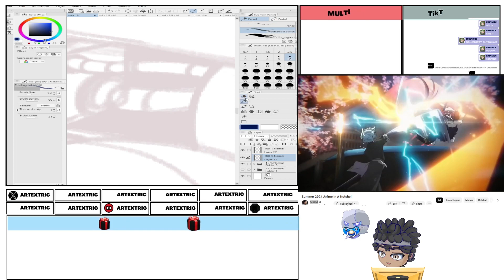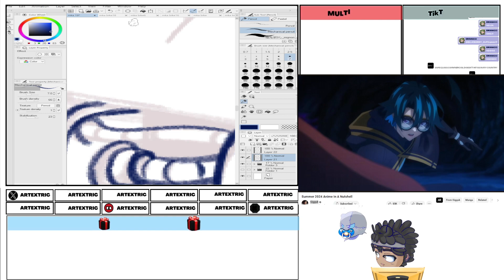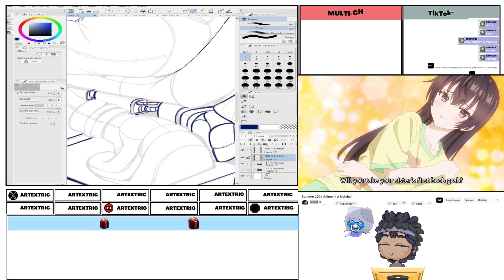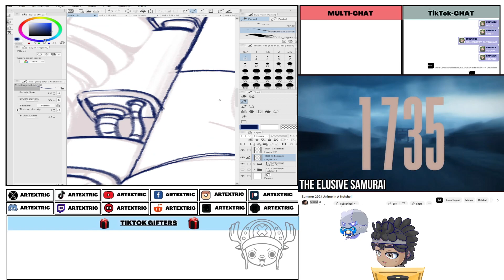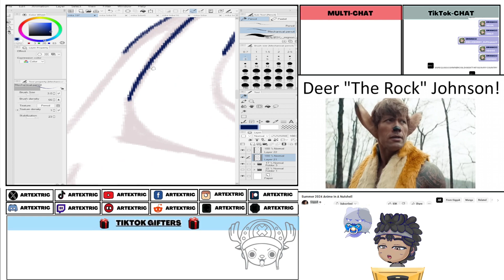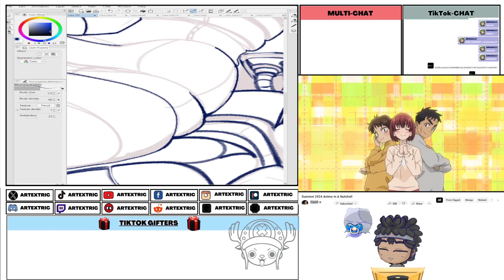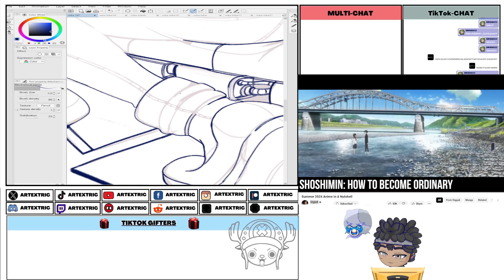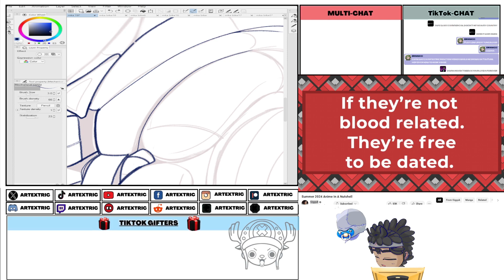HOT TAKES | Reacting TO @gigguk Summer 2024 Anime In A Nutshell